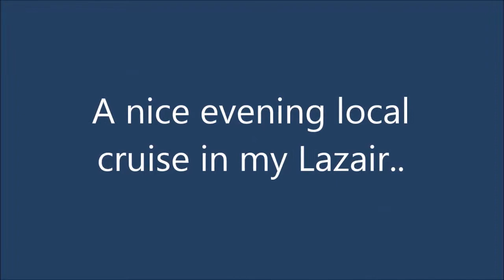Local evening flight in my Lazair Ultralight...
Nice 20 min after supper flight..starting to look a bit like autum...engines are 9.5 hp rotax...